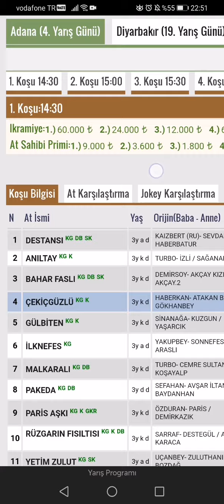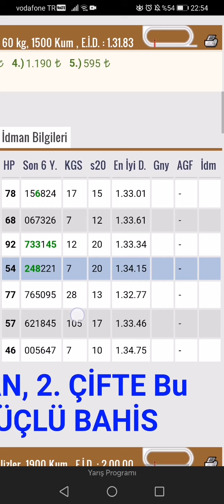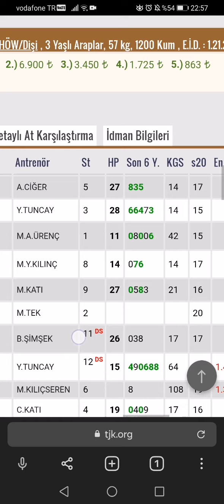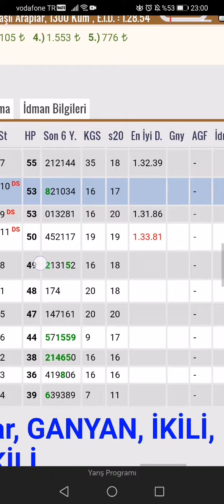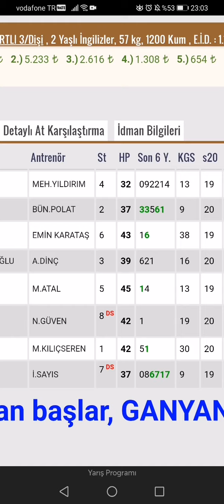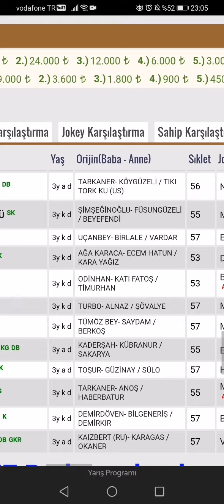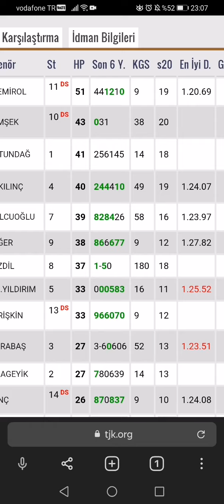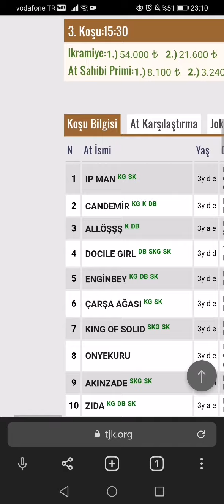23 Kasım Salı Adana at yarışları tahminleri Adana altılı ganyan tahminleri